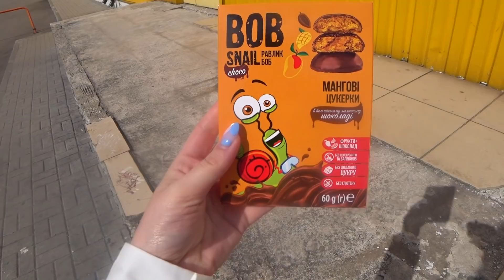ПРИЯТНЫЕ ПОКУПКИ И НЕ ТОЛЬКО🥰👐ЗАСКОЧИЛА К МАМЕ НА ЧАЙ🍵💭СЕГОДНЯ КЛАССИКА🖤😎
По случаю хорошего настроения нарядилась по-особенному. Рассказываю о маленьком розыгрыше и спрашиваю вашего совета по поводу разговорных видео и рассады. Показываю приятные покупки и подарки и забегаю к маме на чай.